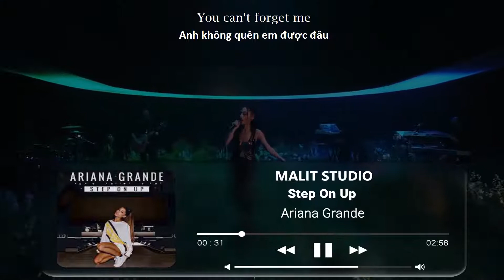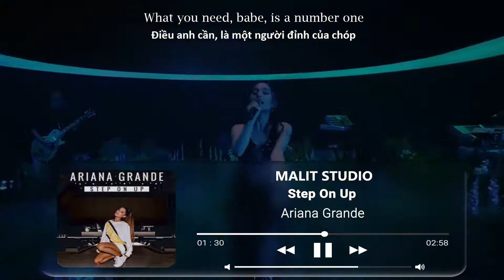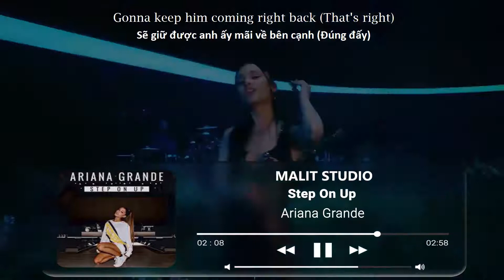[lyrics vietsub] Ariana Grande - Step On Up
MALIT Studio by Tino Nguyen.